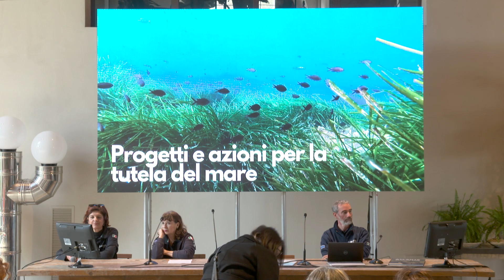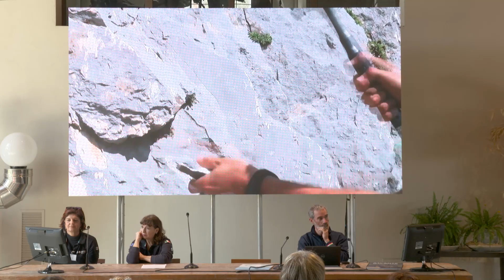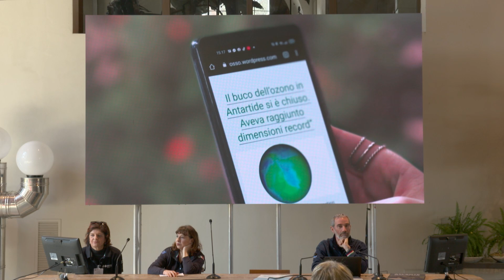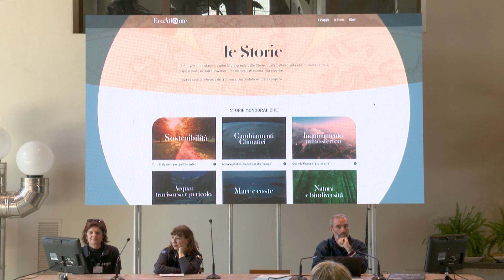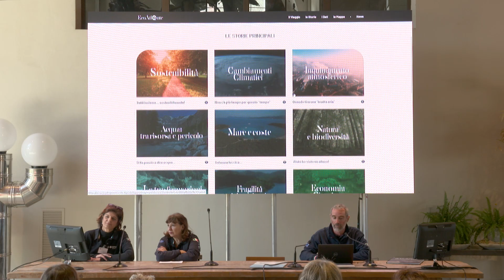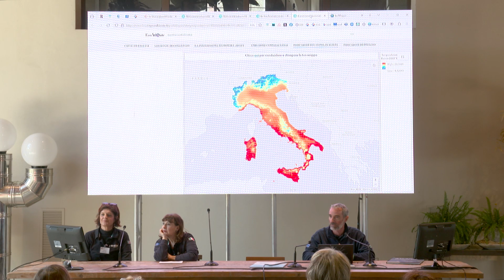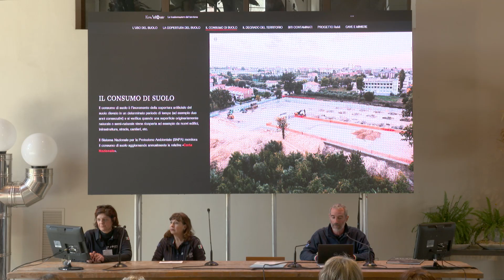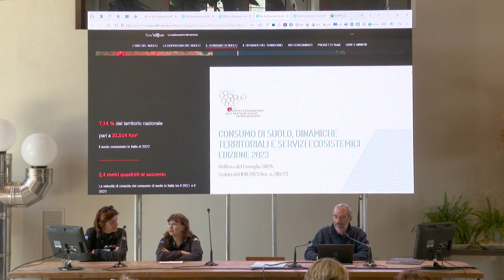L'ambiente siamo noi. L'ambiente sei TU!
Maria Siclari, direttrice di ISPRA – Istituto superiore per la protezione e la ricerca ambientale, patrocinio scientifico di questa edizione di FloraCult – aprirà la manifestazione con un talk interattivo alla scoperta delle persone e delle azioni compiute ogni giorno dall’Istituto per conoscere e proteggere l’ambiente. Con lei i dirigenti ISPRA Maria Lettieri, Responsabile Servizio per la Geologia strutturale e marina, il rilevamento e la cartografia geologica, e Michele Munafò, Responsabile Servizio per il sistema informativo nazionale ambientale, racconteranno due progetti di eccellenza scientifica: il Progetto CARG – Cartografia geologica e geotematica e L’ EcoAtl@nte. Un vero e proprio “viaggio nell’Ambiente” tra i dati consultabili per qualsiasi parte del territorio nazionale, mappe interattive navigabili, cartografie di dettaglio, modelli geologici 3D e storie vere di persone che sono al lavoro ogni giorno per il nostro territorio.
Modera l’incontro Chiara Bolognini, responsabile della comunicazione presso la Direzione generale di ISPRA.